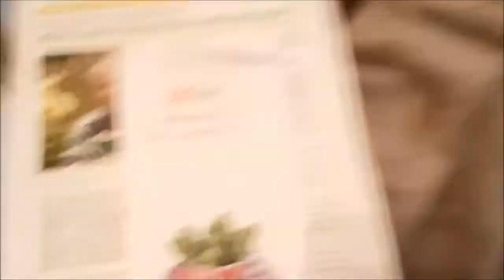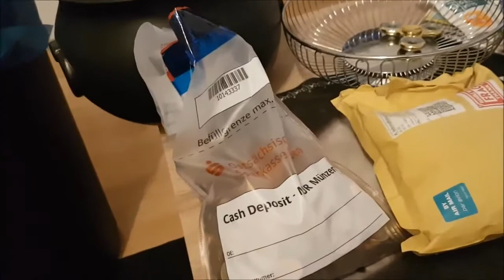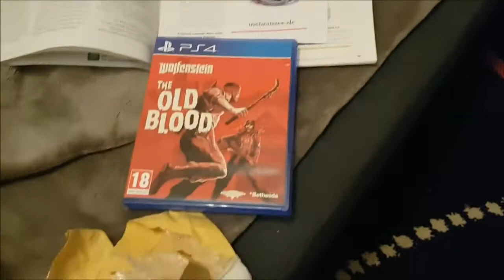CBTeepost und Kleingeldwahnsinn (Reupload Inkognito)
Inkognito Reupload 2018